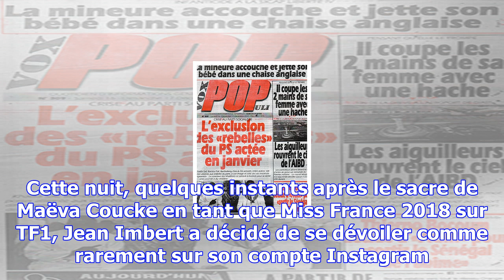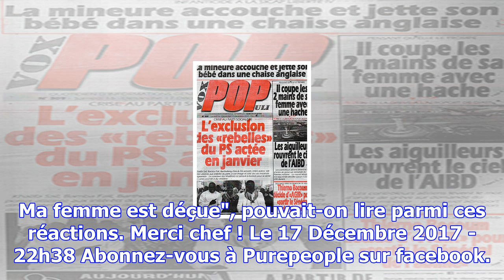Jean imbert d'humeur coquine : le chef tout nu sous son tablier ?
Il faut toujours être à l'aise pour cuisiner... Cette nuit, quelques instants après le sacre de Maëv...